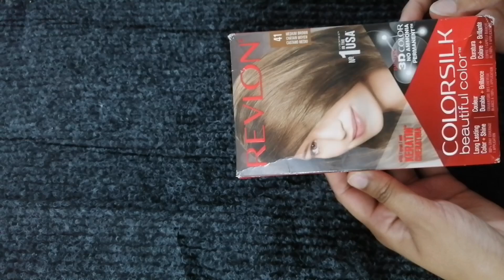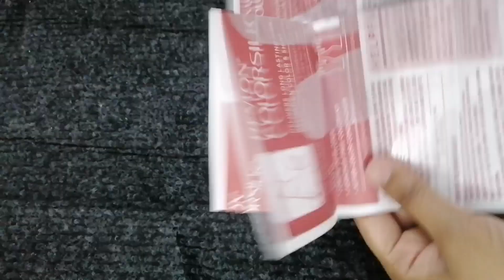How to dye grey or white hairs 100% with Beautiful hair colour | grey hair coverage at home